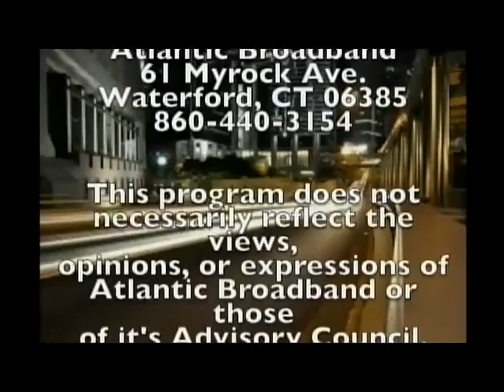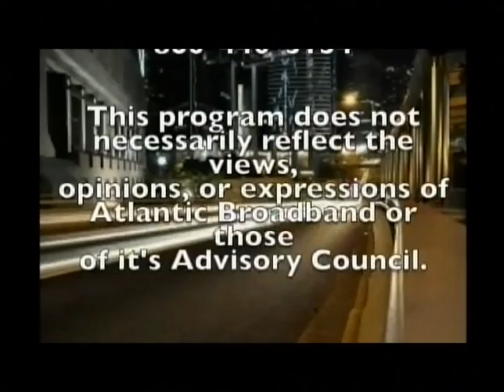Street Talk interview of Attorney Norm Pattis, with Fr. Russ Carmichael and Dominic Cotton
Street Talk interview of Famed Attorney Norm Pattis discussing the Second amendment and other cases he is currently involved in.